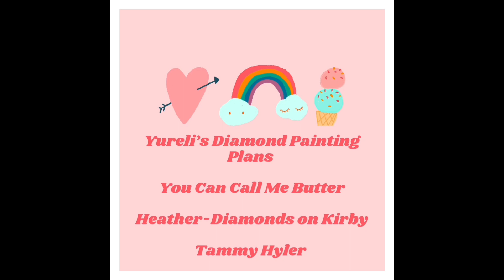FRIEND Mail!! Something Sweet, Savage, and Shiny!! 🍭 👹 ✨